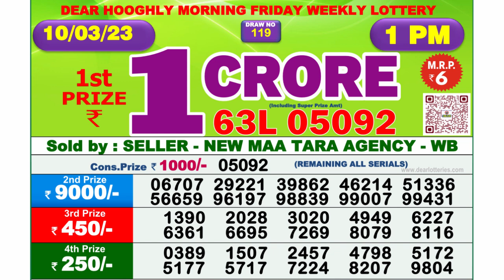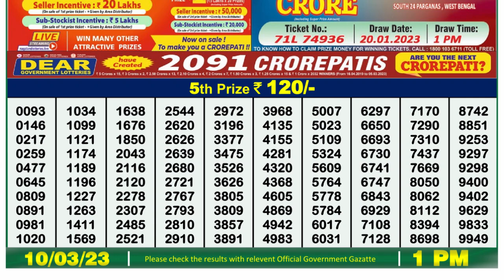Dear Lottery Sambad 1pm today 10.03.23 Nagaland State Lottery Result